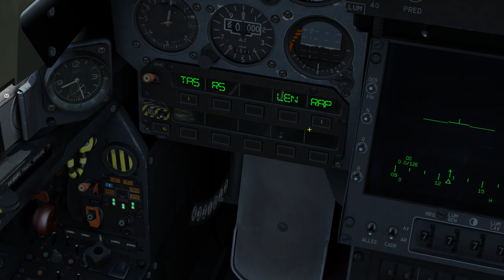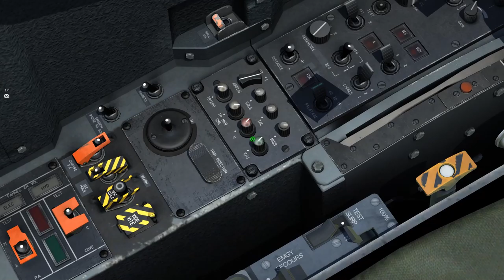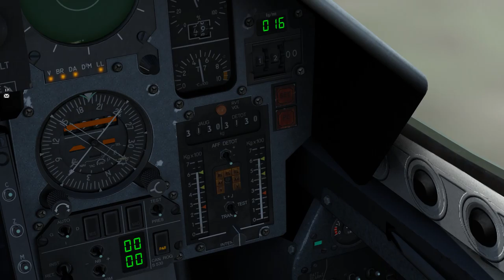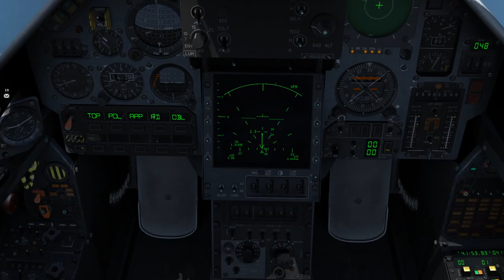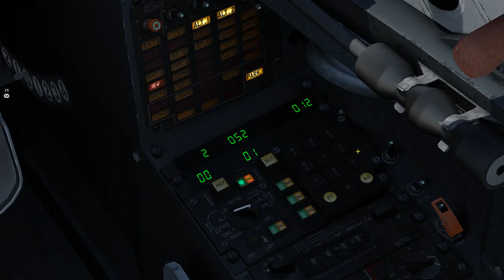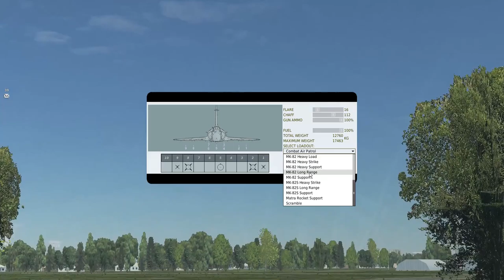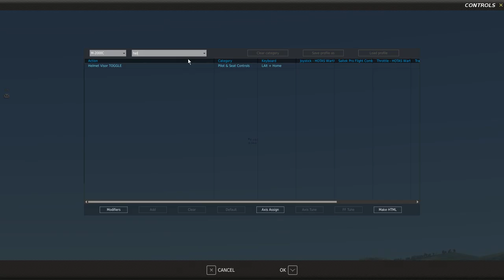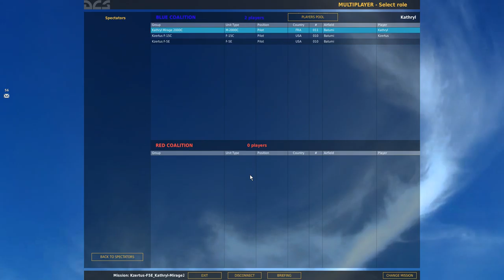DCS World : Two Newbie in Training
Quand deux amateur débutant et un peu boulet testent ce qu'ils ont compris sur les instruments de leur appareils.